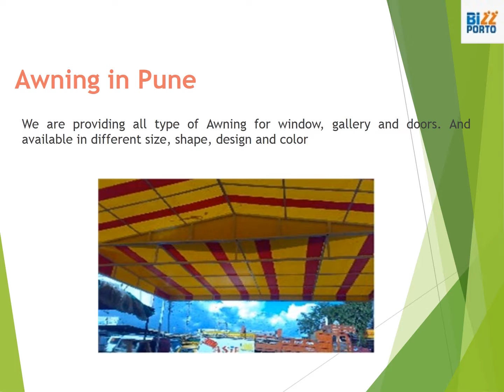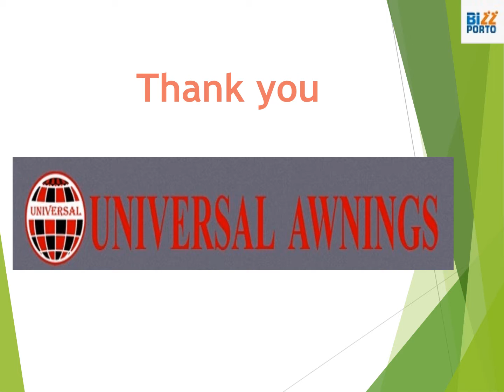Universal Awning Video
Universal Awning is engaged in offering different type of quality service in Pune.Our Product are manufactuer form high quality row material. With help of our expert team. we have year of experience in offering Awning Service, Fabrication Work and safety Door. We have Providing different type of Awning for terrace, Parking Awning, Tensile Awning and different fabrication.